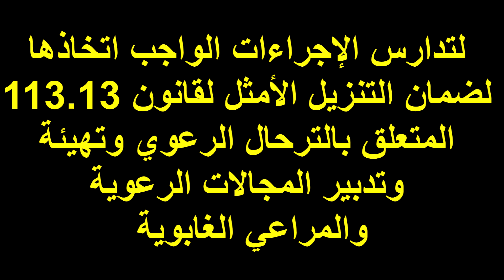الكلمة الافتتاحية لعامل إقليم تارودانت خلال الاجتماع الموسع للجنة الإقليمية للمراعي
الكلمة الافتتاحية لعامل إقليم تارودانت خلال الاجتماع الموسع للجنة الإقليمية للمراعي المنعقد يوم الإثنين 25 مارس 2019 بمقر عمالة اقليم تارودانت

تمازيرت بريس

انعقد اليوم الإثنين 25 مارس 2019 بمقر عمالة اقليم تارودانت، اجتماع موسع للجنة الإقليمية للمراعي لتدارس الإجراءات الواجب اتخاذها لضمان التنزيل الأمثل لهذا القانون، وتفعيل دور اللجان الإقليمية في تأطير تنقلات الرعاة الرحل والحرص على مصالح ساكنة المناطق المعنية.

ويأتي هذا الاجتماع، الذي ترأسه عامل الإقليم السيد الحسين أمزال، تطبيقا للتوجيهات الصادرة عن اللجنة المركزية المشتركة بين وزارتي الداخلية والفلاحة والصيد البحري والتنمية القروية والمياه والغابات، المتعلقة بتنزيل مقتضيات القانون 113.13 المتعلق بالترحال الرعوي وتهيئة وتدبير المجالات الرعوية والمراعي الغابوية. وتفعيل أنسب السبل لحسن تدبير هذا النشاط الرعوي التقليدي بما يضمن احترام الموارد المعيشية للساكنة المحلية وعدم المساس بمصالحها واستقرارها، وبما يكفل كذلك استمرارية هذا النشاط الرعوي المرخص له،

كما خصص هذا الاجتماع للتذكير بمهام هذه اللجنة الإقليمية فيما يخص إحداث المجالات الرعوية بالإقليم  واتخاذ التدابير الضرورية لتنمية وصيانة وتهيئة هذه المجالات الرعوية وتحديد المجالات الرعوية والغابوية الواجب فتحها لإستقبال القطعان وجمع وتحيين المعطيات المتعلقة بهوية الرحل وتسوية النزاعات الناجمة عن الممارسات الرعوية.

وخلال هذا الإجتماع الذي عرف تقديم عروض حول تنقلات قطعان الرعاة الرحل والحالة الراهنة للمجالات الرعوية على صعيد الإقليم، تم أيضا استعراض أهم منجزات برنامج تنمية المراعي وتنظيم الترحال المتخذة على صعيد الإقليم، والتي شملت 8 مراع وإنجاز وإحداث 48 نقطة ماء وتفعيل عملية إراحة المراعي.

وعملا بمقتضيات القانون 13-113، تم خلال هذا الإجتماع اعتماد الإقتراحات التالية:

- اتخاد جميع التدابير اللازمة لحماية مصالح الساكنة المحلية:

- تسجيل جميع الكسابة الرحل على صعيد الإقليم ودراسة طلبات الترخيص الرعوي؛

- دراسة إمكانية فتح المجالات الرعوية التي شملتها التهيئة عبر برنامج تنمية المراعي وتنظيم الترحال مع تحديد الحمولة المرجعية من الماشية التي سيسمح بإدخالها؛

- إعداد خريطة المجالات الرعوية بما فيها الغابوية على صعيد الإقليم؛

- فتح هذه المجالات للرعي في وجه الرعاة المحليين والرحل بعد موافقة ذوي الحقوق، وبما يضمن استدامة المواد الرعوية والحفاظ على ممتلكات الساكنة المحلية المجاورة لهذه المجالات؛

- تنظيم حملات تحسيسية حول مقتضيات القانون 13-113 ونصوصه التطبيقية على صعيد الجماعات الترابية المعنية بالنشاط الرعوي؛

- مواكبة الكسابين الرحل والبحث عن وسائل المساعدة بتنسيق مع التنظيمات المهنية الرعوي.